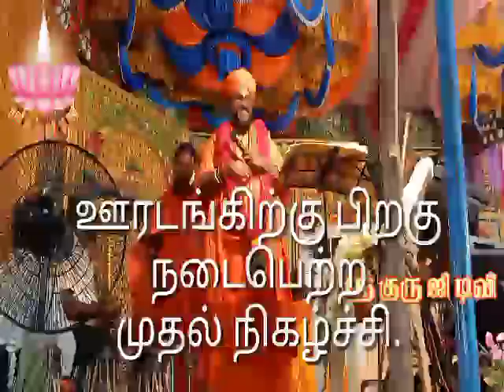பலமாதங்களுக்குப்பிறகு நடைபெற்ற முதல் நிகழ்ச்சி.. Ayya sriguruji in arulisaivalipadu